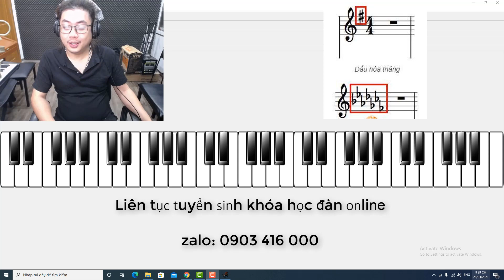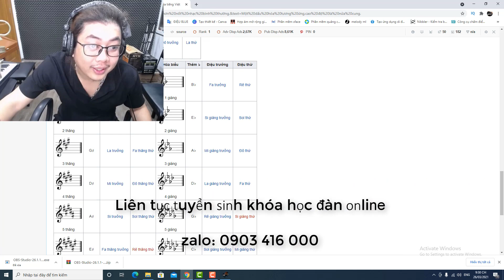Hướng Dẫn Hợp Âm Piano: Add2 & Add9, Thăng & Giáng Là Gì? Cách Hiểu Đúng Về Chúng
Trong video này, mình sẽ hướng dẫn hợp âm piano với chi tiết về các hợp âm Add2 và Add9, cũng như các khái niệm về thăng (#) và giáng (b) trong âm nhạc. Bạn sẽ học cách nhận biết và áp dụng chúng vào các bản nhạc một cách chính xác và hiệu quả.